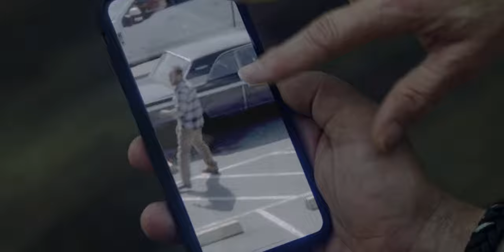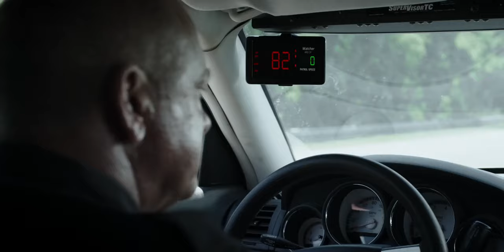Calm Estate Developer Fights Off The Drug Cartel TO Safe Wife. Action/Thriller | Movie Recap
Last Seen Alive is a 2022 American action thriller film starring Gerard Butler as Will Spann, a man who searches for his missing wife Lisa (Jaimie Alexander) in a small town full of secrets and danger. The film is directed by Brian Goodman and written by Marc Frydman. It was released in theaters on June 3, 2022 and on Netflix on October 1, 2022. The film received mixed reviews from critics, who praised Butler's performance but criticized the plot and the pacing.